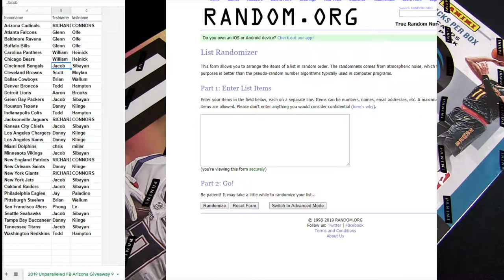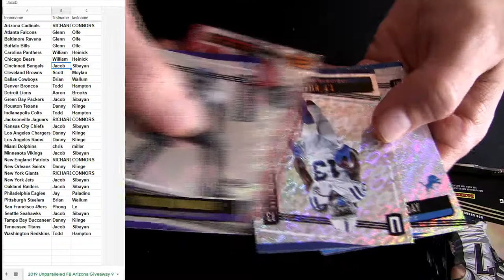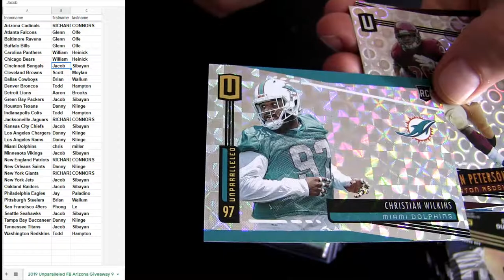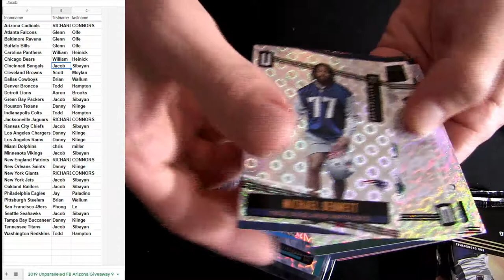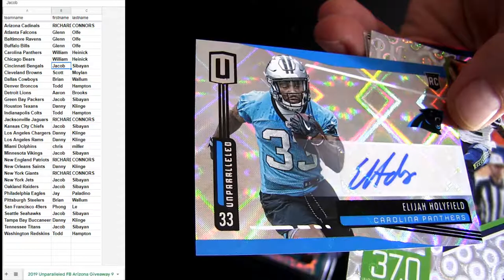19 Unparalleled FB #9